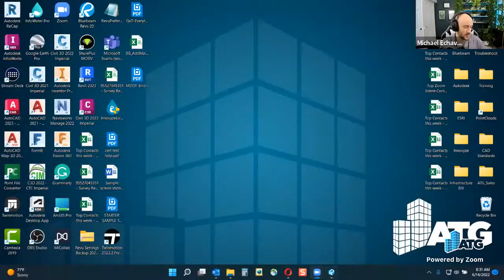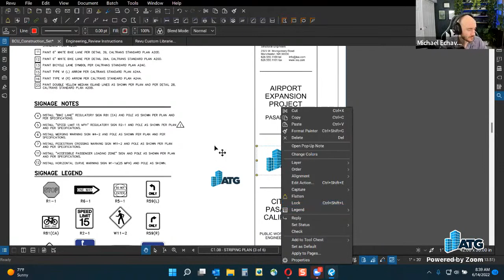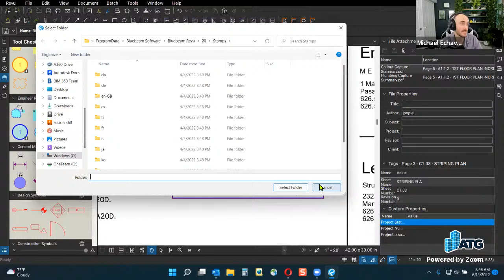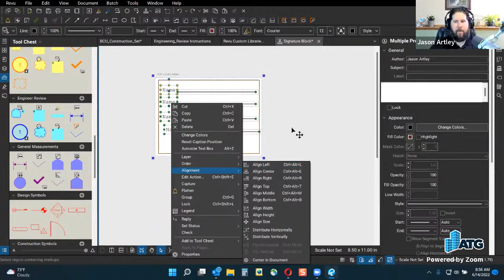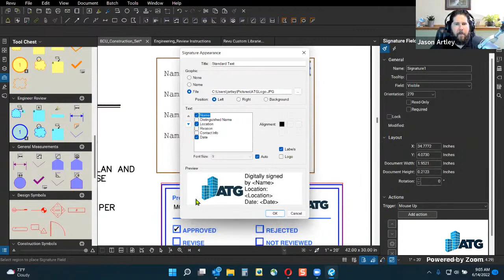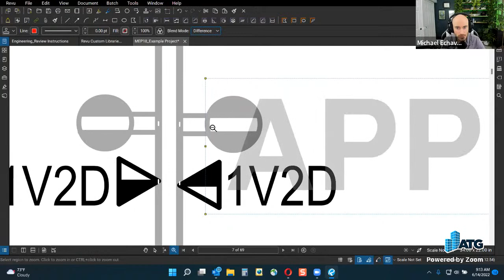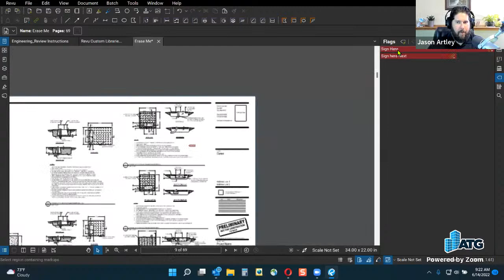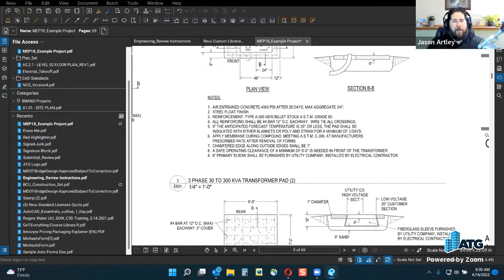Espresso Yourself with Custom Stamps | Morning Coffee Revu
Adding an Architect or Engineer’s professional seal is usually one of the final steps in the design review process. Before you get there though, there might be need for other stamps along the way. From Preliminary to full custom, we’ll leave our mark in this session.